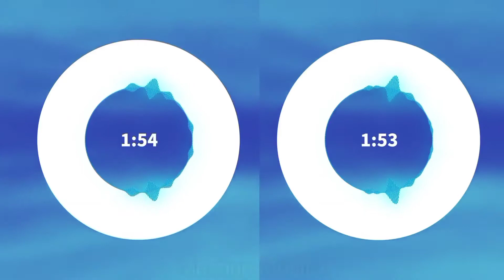Jee Ke Dekhenge | MBBS 2 | Mashup Musicz